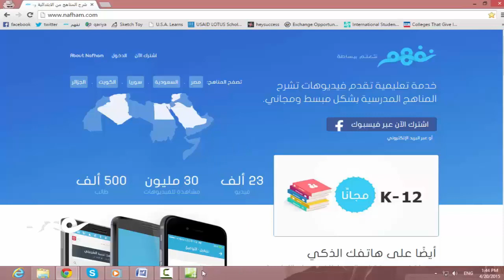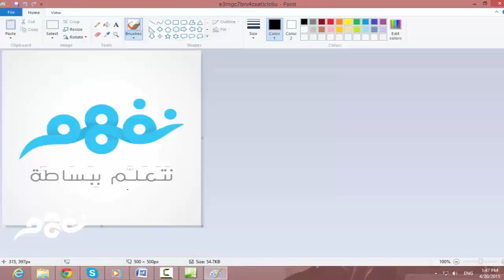كيفية إنشاء ارتباطات تشعبية للملفات في برنامج Microsoft Expression Word حاسب آلي للصف السادس